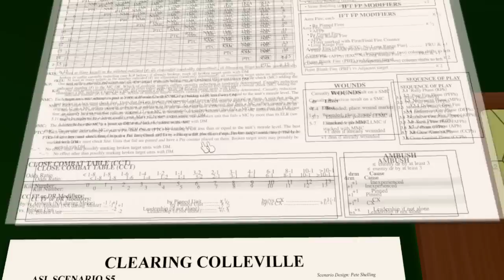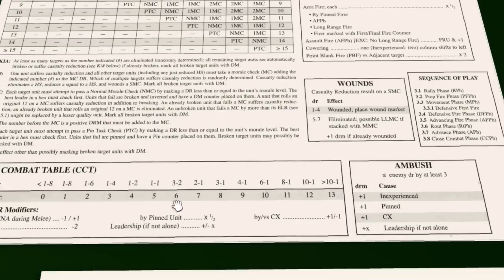ASLSK Scen 5 Part 1 Replay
Live Game !! USING TABLETOP SIMULATOR
Eddy begins with his setup thoughts and I follow with my thoughts.

First full turn with some end of turn comments based on the gameplay to that point.

Looking to create SPECTATOR involvement by having viewers ask questions at the end of the turn based on the turns events.

1 of 3 Videos.